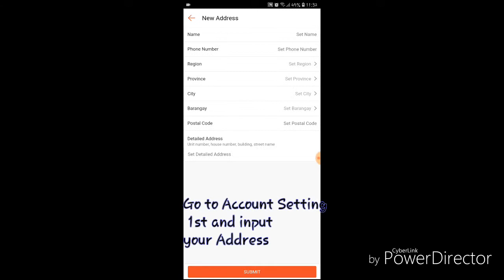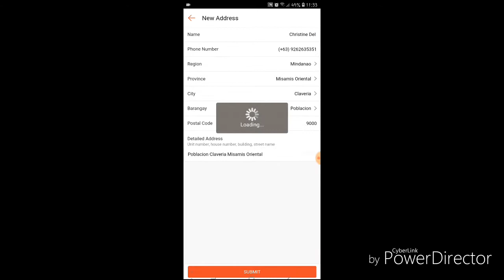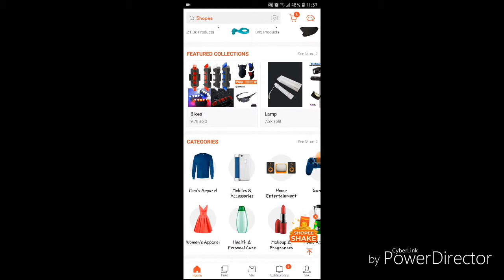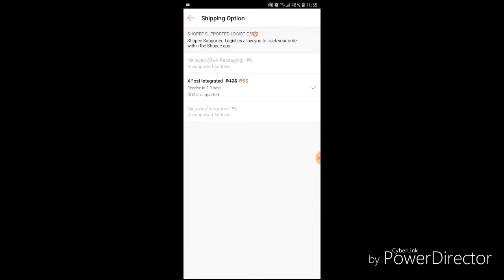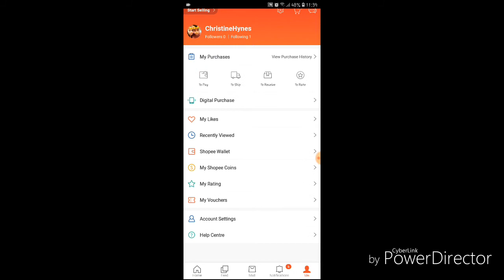How To Successfully ORDER ITEMS ON SHOPEE + steps on description 👍🏻 2019!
STEPS:

1st you should have your own account, you can log in using gmail, fb account or create your own

2nd go to ACCOUNT SETTING and go to Address and fill up all then save

3rd select your items and add to cart

4th select no. Of items you'd like to order then click "check out"

5th if you have vouchers you can use it to lessen your shipping fees and if you have coins you can also use it to lessen payment amount.

6th click "Payment Method" you can pay credits or Cash on Delivery ..

Lastly you can now "Place your Order" then wait for the seller to response. You can also check it on your profile in your "My Purchase".